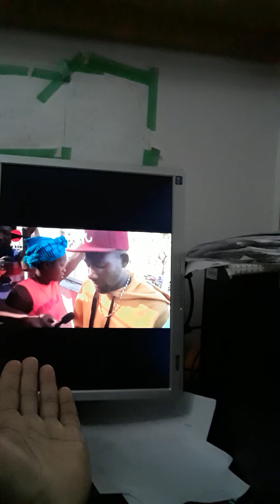libane yo, siryen yo Two danjere